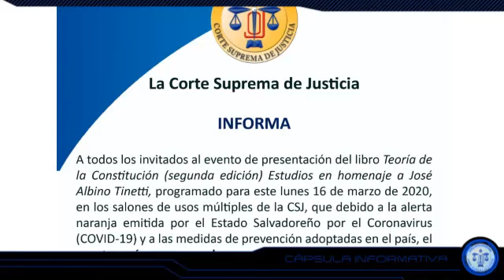Cápsula Informativa 07-2020 del 13-03-2020